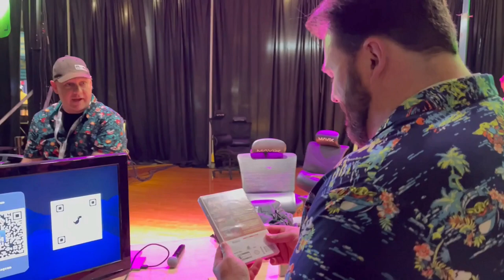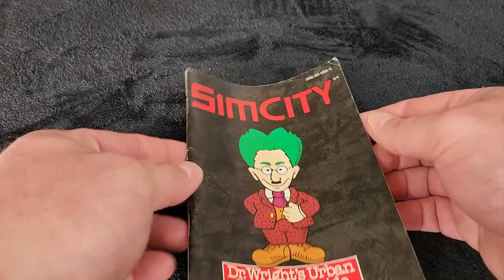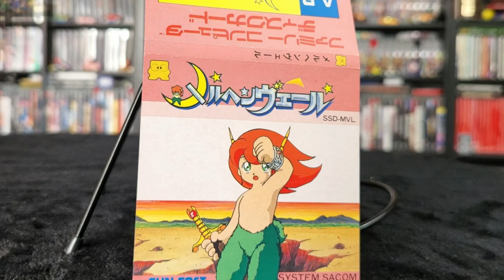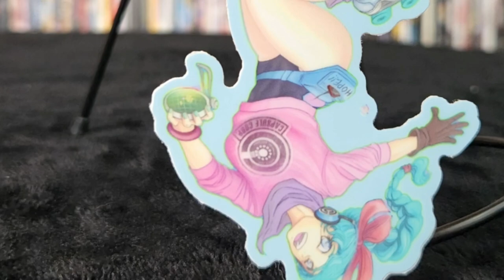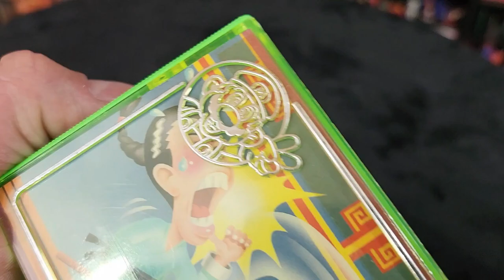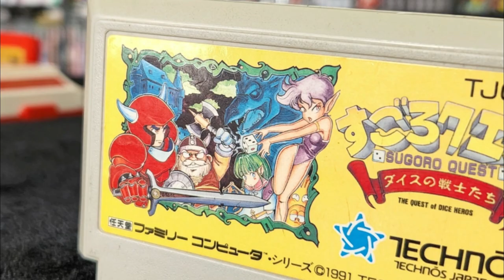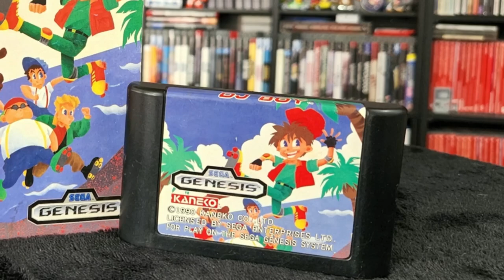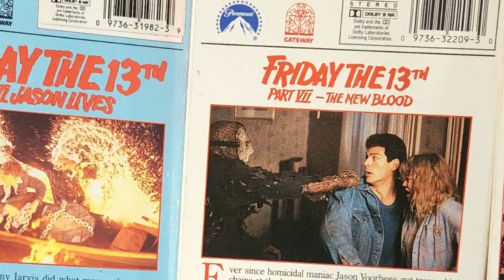MEGA Midwest Fest Finds!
Playing summer catch-up with showcasing the great finds we found at Midwest Fest 2024.  Partnered with All in One Gaming, this event had tons to do with esports and gaming tournaments, but they also had some fantastic vendors on hand.  One of our favorite things about conventions are the variety of items and talent you can find, from artwork and prints to retro games and crafts and so much more!

Let us know if we ticked any nostalgia boxes with some of these pickups!

Mattison Central Studio

Cameos